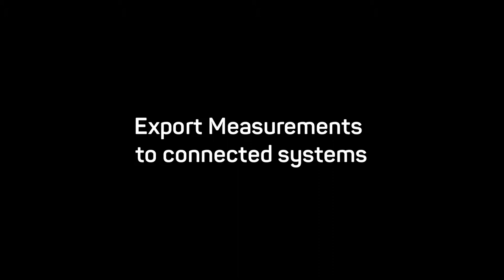IMAGE-COM Export Video Tutorial